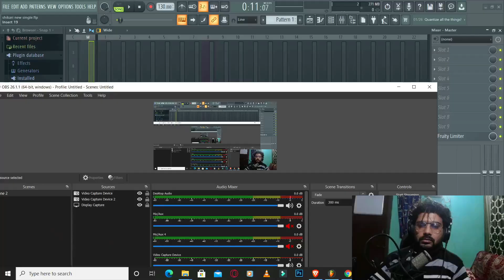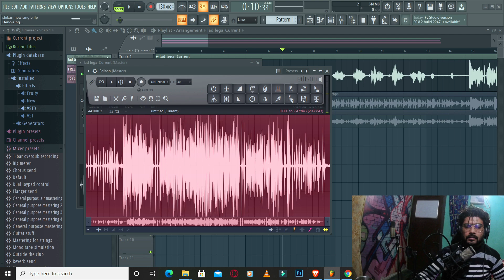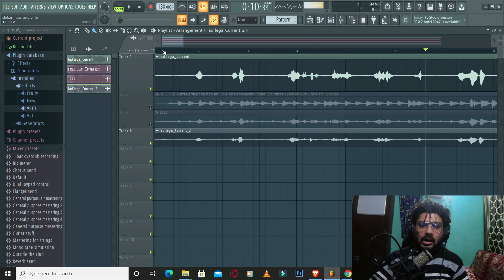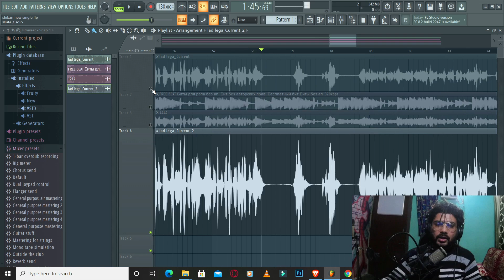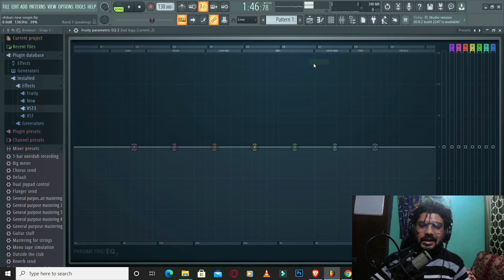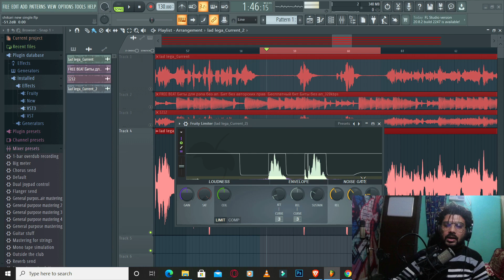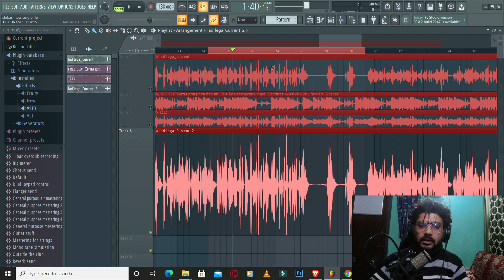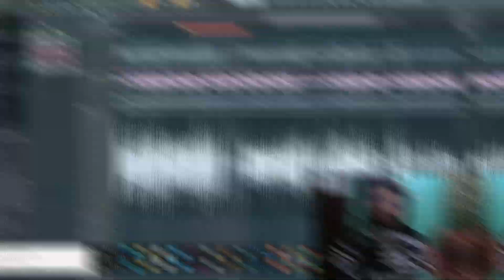How to remove Behringer System Background Noise in FLStudio by Guru Bhai | Hindi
2 RAM OF 8gb
keyboard Mouse
Graphic Card
Cabinet : Panta
lED tV
tV 2nd